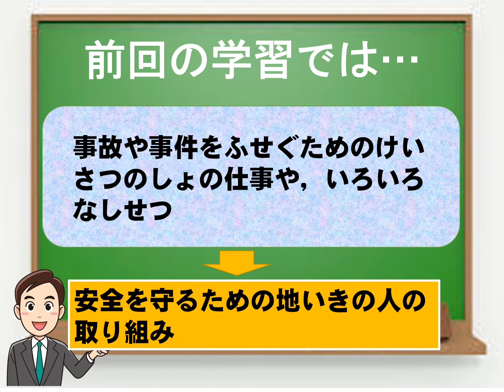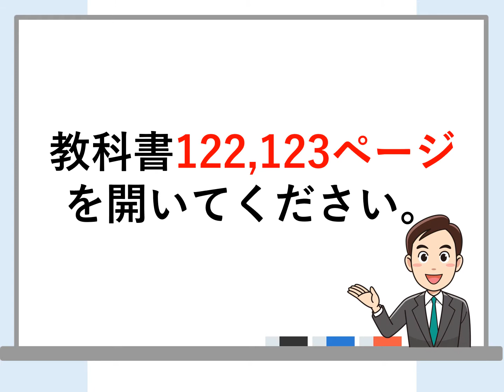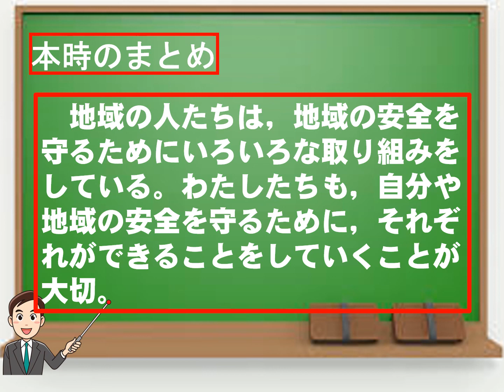小３社会（教育出版）事故や事件からまちを守る③